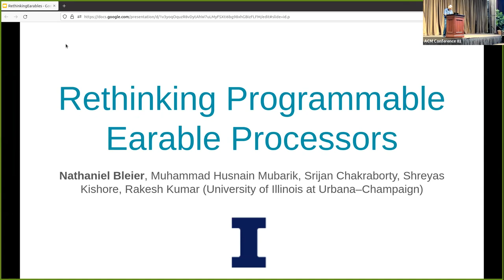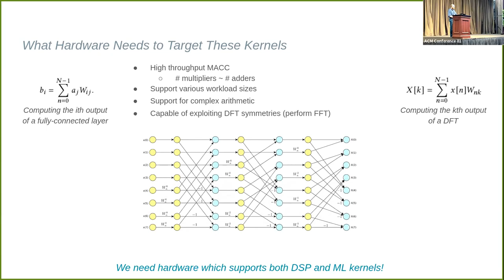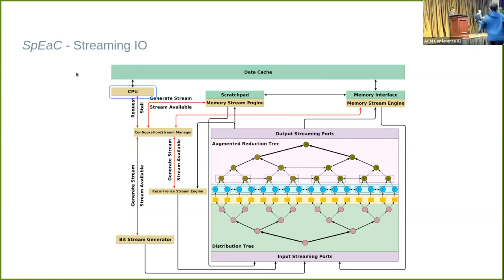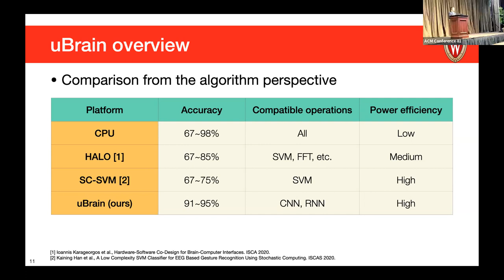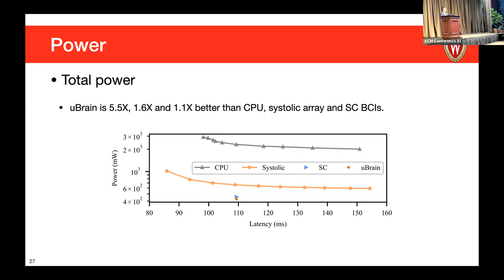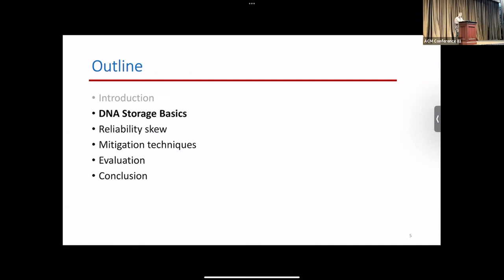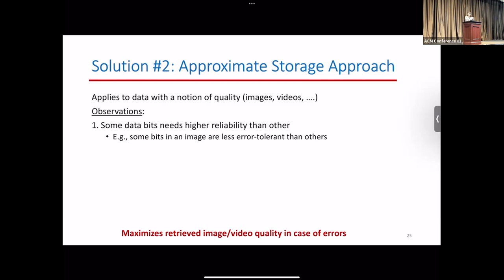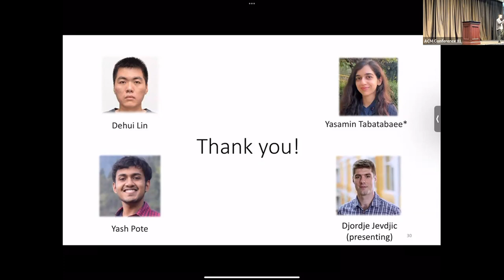ISCA'22 - Session 6A - Novel Architectures I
ISCA'22: The 49th International Symposium on Computer Architecture

Session 6A: Novel Architectures I
Session Chair: Abdullah Muzahid (TAMU)

Papers Presented:

1. Rethinking Programmable Earable Processors
Authors: Nathaniel Bleier, Muhammad Husnain Mubarik, Srijan Chakraborty, Shreyas Kishore, Rakesh Kumar (University of Illinois at Urbana–Champaign)

2. uBrain: A Unary Brain Computer Interface

3. Managing Reliability Skew in DNA Storage
Authors: Dehui Lin (National University of Singapore); Yasamin Tabatabaee (Sharif University of Technology); Yash Pote, Djordje Jevdjic (National University of Singapore)

00:00 Rethinking Programmable Earable Processors
24:04 uBrain: A Unary Brain Computer Interface
46:52 Managing Reliability Skew in DNA Storage